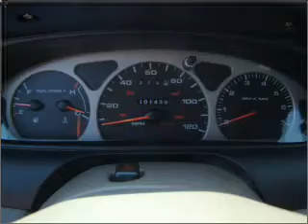1999 Ford Taurus - Dothan AL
Year: 1999
Make: Ford
Model: Taurus
Trim: SE
Engine: 3.0 liter 6 cylinder 24 valve
Transmission: 4-Speed Automatic
Color: Black
Mileage: 0
Address:
4886 Montgomery Hwy